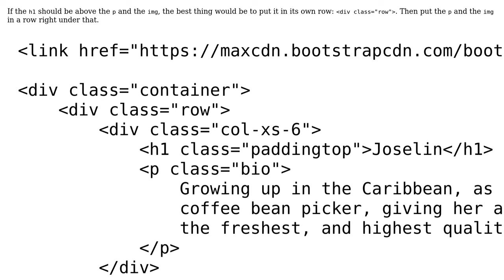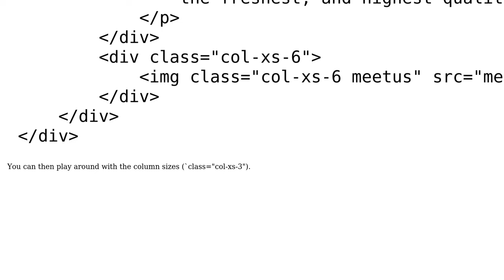How to vertically stack bootstrap elements?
With thanks & praise to God, and with thanks to the many people who have made this project possible! You are responsible for your own actions.